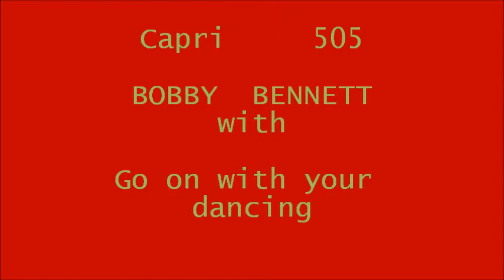Bobby Bennett Go on with your dancing